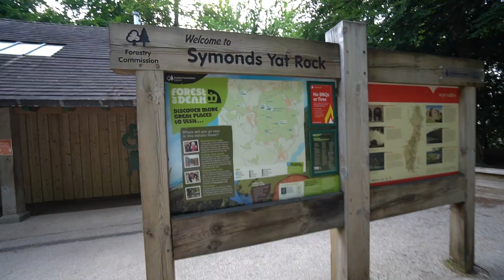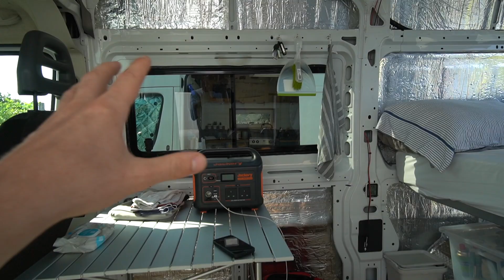UK VAN LIFE AT ITS BEST!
What an awesome time I had road tripping with these guys and finding such an epic spot for all 4 of us to stealth camp at. Let me know if you're enjoying these types of videos getting out and about and meeting new people along the way.

All materials used are linked below!

✔️ Jackery 500 Power Station
✔️ Fold Up Camping Table
✔️ Max Air Fan Deluxe
✔️ Portable Gas Stove
✔️ Super Strong Magnets
✔️ Hook Magnets

🛒 AMAZON STORE 🛒

DISCOUNTS! 💲🤑

MY EQUIPMENT! 🎥